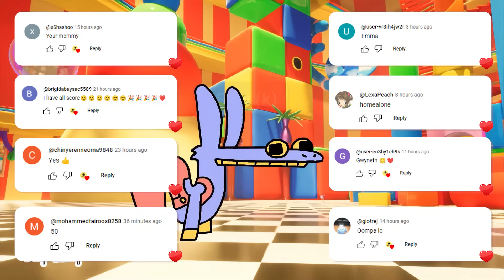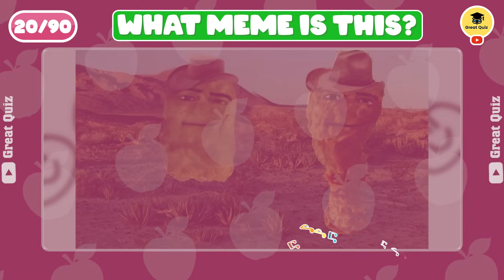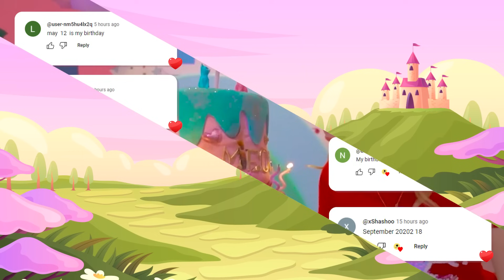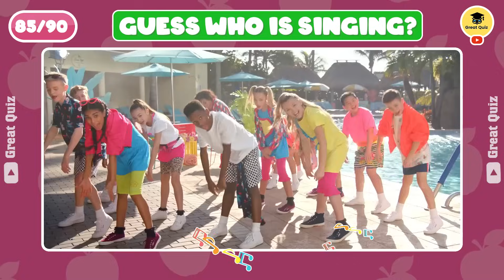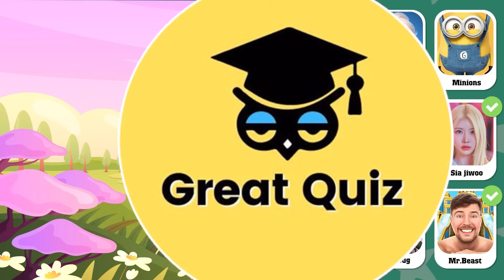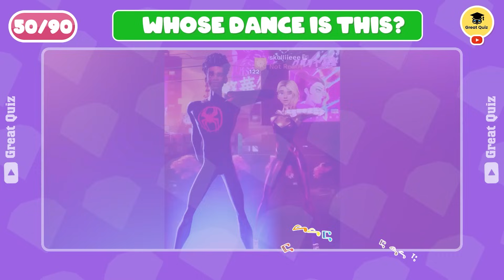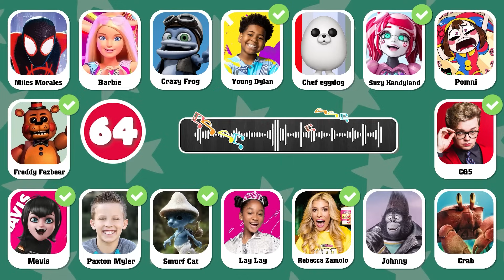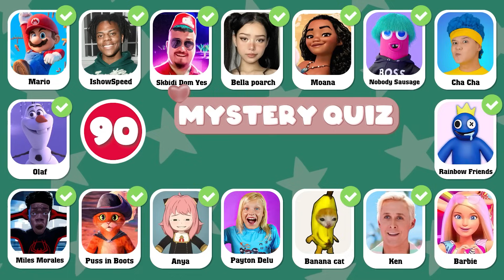Guess The Meme & Youtuber By Song| Lay Lay, King Ferran,Salish Matter,Tenge, gedagedigedagedago quiz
GUESS MEME & WHO'S SINGING🎤🎵🔥| Lay Lay, King Ferran, Salish Matter, MrBeast, Tenge Tenge Song
Guess The Meme & Who’S SINGING? Lay Lay, King Ferran, Salish Matter, MrBeast, Diana,Tenge Tenge Song